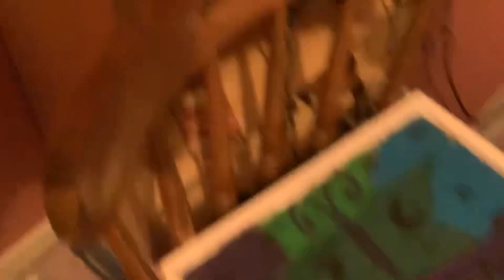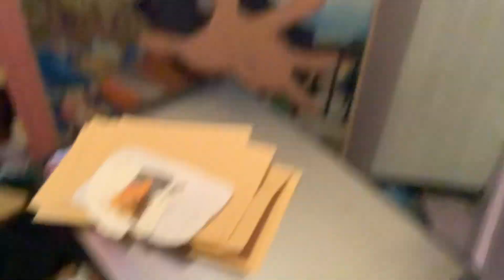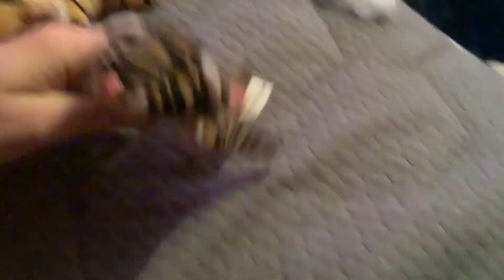MERRY CHRISTMAS F**K YOU